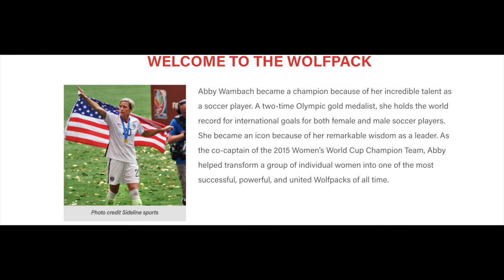Jon Patricof, Athletes Unlimited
Former New York City FC President Jon Patricof is the CEO and Co-Founder of Athletes Unlimited - women's professional leagues with short seasons, no owners, no home cities, good salaries and a network TV deal.

Learn more here with the guy who was vital to the success of the Tribeca Film Festival and now endeavors to improve the conditions and national awareness of women in professional athletics.